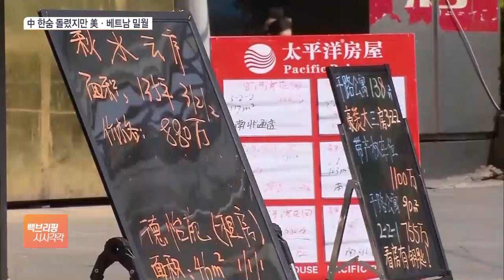급한 불 끈 中…부양책 또 나올까 '촉각'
[앵커]

최근 중국의 경제지표가 예상보다 긍정적으로 나오고 있지만, 추세적인 반등을 자신하기엔 이른 만큼 추가 부양책 전망이 나오고 있습니다.

이런 가운데 미국은 베트남과 급속히 친밀도를 높이며 중국을 압박하고 있는데요.

글로벌 소식들, 취재기자 연결해서 들어보겠습니다.

안지혜 기자, 중국 경기지표가 선방하고 있다고요?